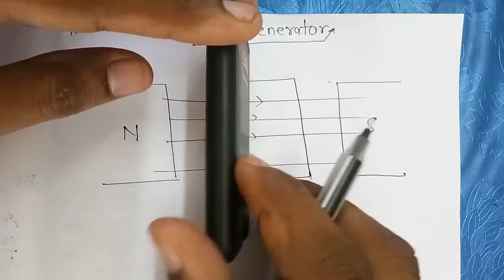Electromagnetic Induction Lecture 9IIAC generator full concept